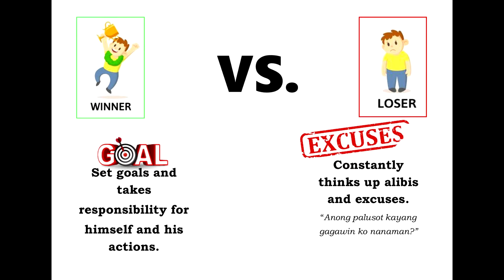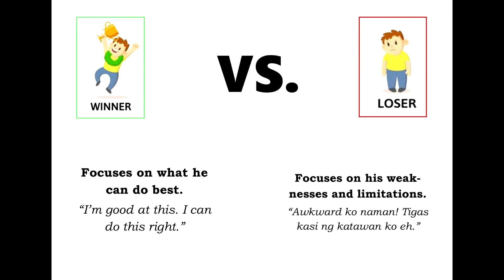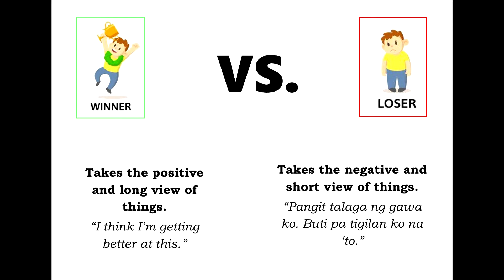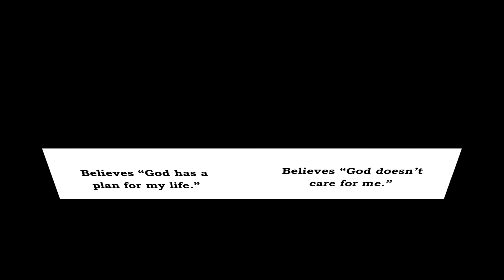THE DIFFERENCE OF A WINNER FROM A LOSER l Ai TV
This video shows the difference of a winner person and the loser. Nowadays, life cycles dramatically changes. There are times, that winners became losers and losers became winners. Many unwanted problems that we kept on struggling, big or small, simple or complicated. Most of us know how to manage life like this, yet there are people who chose the wrong ways. Maybe, they need to be reminded about some advices or thought of wisdom to enlighten them and to cheer their spirits.
Nowadays, people, especially the young individual, are no longer inclined reading motivational books, that tend to lower their ideas on how to deal problems with positive outlook in life.
I hope the content of this video will be helpful to my viewers. Be enlightened and I hope they will gain more insights and apply it in their life when dealing with bad situations.